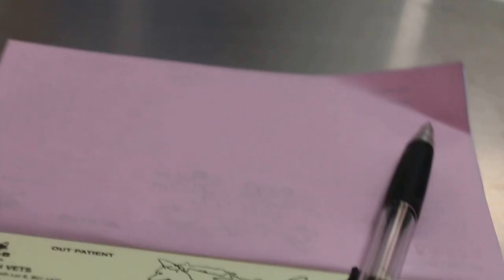A guinea pig is gasping for breath - pneumonia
The guinea pig has pneumonia and is gasping for breath. His gums and nose are  cyanotic. He had lost a lot of weight and had been sick for many weeks